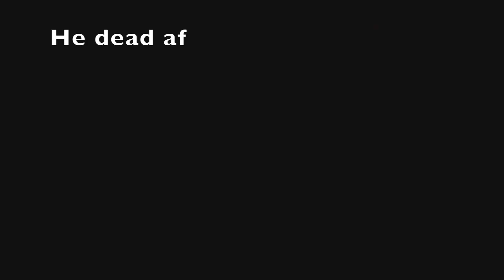Spyro Reignited Ripto's Rage: Idol Springs/Colossus 100%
The guy made a wood doll for. research purposes